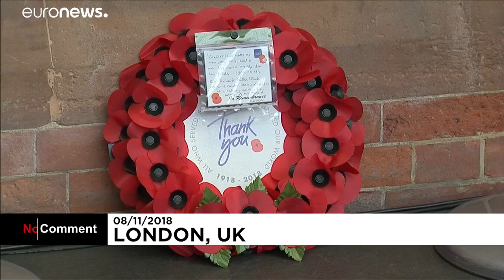الموسيقى لأجل استعادة الروح البريطانية المتضامنة زمن الحرب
بريطانيا تحيي الذكرى 100 لنهاية الحرب العالمية الأولى…